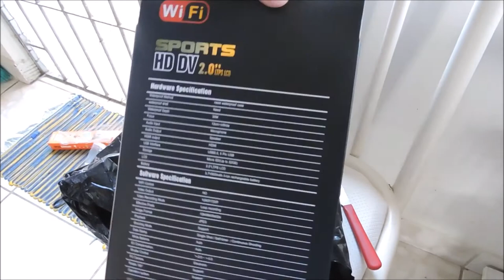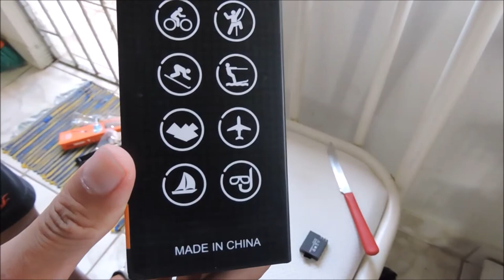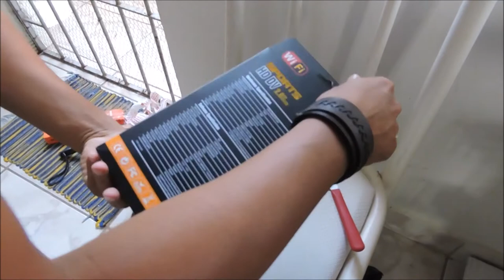Novidade para o canal melhores vídeos viram - Geferson M. Sales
Novidades para o meu canal motoblog, câmera Sports HD DV SJ4000 boa câmera, só deixa pecar  a entrada de áudio externo que não tem mas fora isso ótima.

câmera: Sports HD DV SJ4000

Sou de Belém de Maria - PE